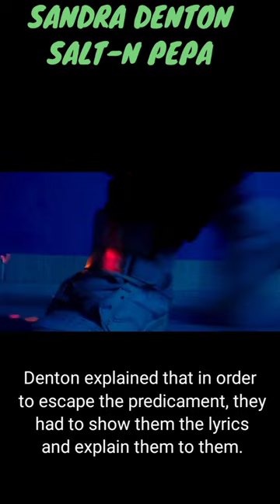Sandra Denton "Pepa" Discusses The Evolution Of Experience In The Music Industry.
Denton explained that in order to escape the predicament, they had to show them the lyrics and explain them to them.

Sandra Denton Discusses The Evolution Of The Female Experience In The Music Industry.

appy that the public changed its perspective on women over the years.

 She said their 1990 song was meant to educate people and "teach about the do's and the don't's."

She stated that releasing such a tune is "nothing now" today.

Music
KineMaster Music Collection
Tittle